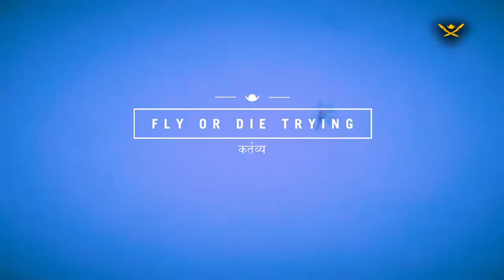Far Cry 4 - Part 51 - Fly or Die Trying